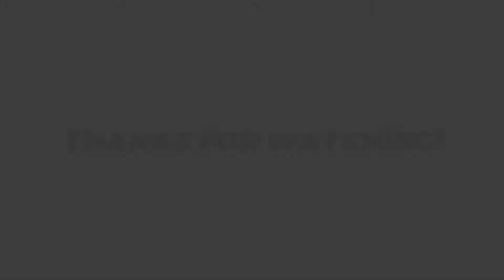Visiting Chicken farm to collect some fresh eggs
Kodagu the Heaven on Earth ❤️

(Free Promotions for Coorg products and businesses)

DM your videos related to Coorg - 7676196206
▪️ Liked our Content ? Want to Support us for more such Videos ..?
  ▫️ UPI ID - chethanmajalugadde@ybl 💳
Flipkart Store
Amazon Store
🛍️🛒 - The Amazon Store

 ☕ - Coorg Coffee Powder
🔸 Coorg Filter Coffee Powder (Coorg Flavoured)
🔸Coorgest Filter Coffee Powder (City Roast)

 🖤🌶️ - Coorg Black Pepper
🔸Coorg Natural Black Pepper Whole

 🍯 - Coorg Honey
🔸Nectar Fresh Natural Coorg Honey

 🚘 - Coorg Stickers
🔸Coorg Wildlife Society Sticker
🔸Coorg Save Tigers Sticker